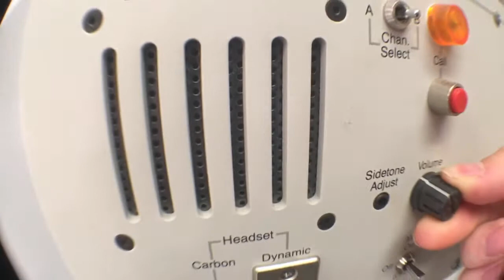DAY 788: No Rest For the Wicked